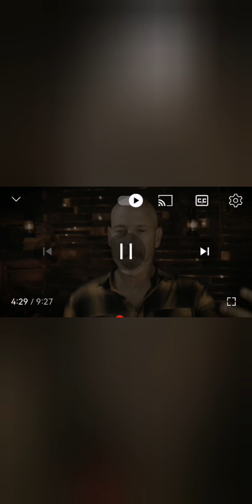⛔A Message To men & Women : 2024 - Don't be manipulated or let, Flying Monkeys destroy who you are